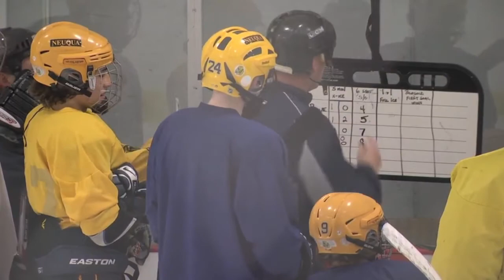Granato Hockey Family